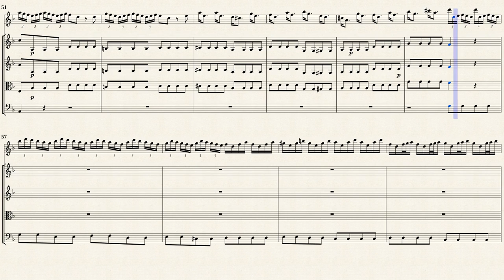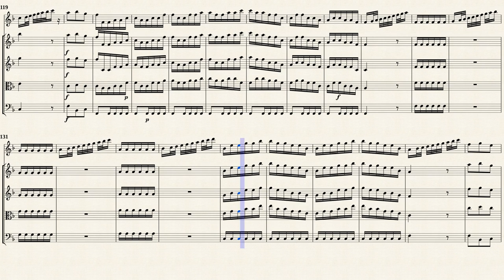Vivaldi, A. _ Flute Concerto Op.10 No.1 F-Dur, RV 433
Edited by : CCARH Team
フルート協奏曲 作品10 第1番 ヘ長調 (海の嵐, RV 433)
Concerto in F Major, Op. 10, No. 1,
“The Sea Tempest,” (RV 433)
for Flute and Strings.
Transcribed from IMSLP#338358－ 338362 PDF file.